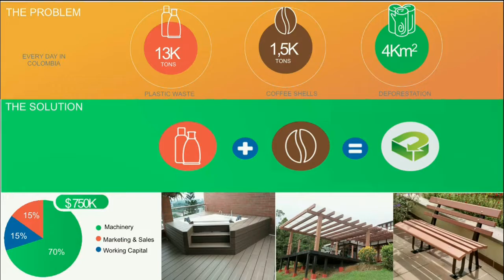Emprendedores latinoamericanos presentan proyectos en La Ciudad de las Ideas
En el marco del festival La Ciudad de las Ideas, Ricardo Salinas participó en la selección de los proyectos de emprendedores latinoamericanos que competirán en Londres por recursos financieros, bajo el auspicio de la iniciativa Pitch at the Palace.